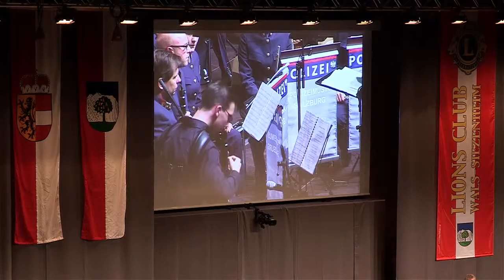Rhapsodie Concertant - Polizeimusik Salzburg und Solist Michael Frankenberger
Solostück für Akkordeon und Blasorchester
Solist: Michael Frankenberger
Komponist: Werner Brüggemann